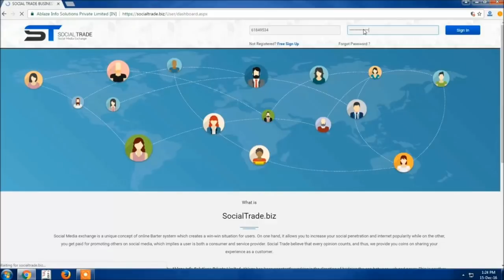Kya Anubhav Mittal ne paise wapis kiye ??हाँ मैं बेशर्म हूँ !!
In this video Dr. Bhvyadeep Bhatia is appealing the UP Govt. (Shri Yogi ji) and BJP govt. (Shri Modi ji) to look into the matter of SOCIAL TRADE and the fraud of rs.3700 crore. Lakhs of people are suffering due to this closure of SOCIAL TRADE / ABLAZE company.

note: *Speaker has by mistake said "INDIA MART" instead of "INT-MART". WE highly regret and apologize for the same. India mart has been wrongly said and picture has been shown by an error.

इस वीडियो में डॉ. भव्यदीप भटिआ ने उत्तर प्रदेश सरकार, श्री योगी जी , भाजपा सरकार और श्री मोदी जी से अपील की है कि वे सोशल ट्रेड / एब्लेज़ social trade / ablaze के फ्रॉड के केस कि तरफ अपना ध्यान मोड़ें और दस लाख से ज़्यादा लोगों का पैसा उन्हें वापिस दिलाएं.